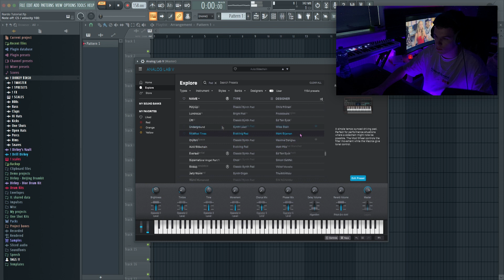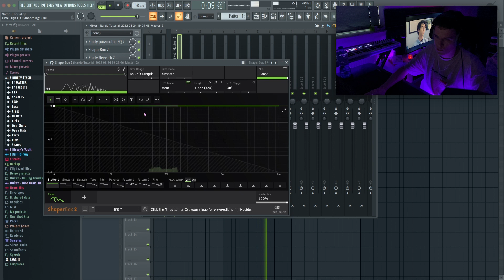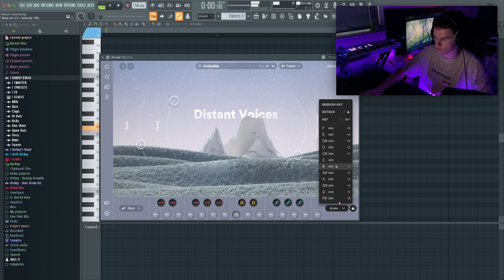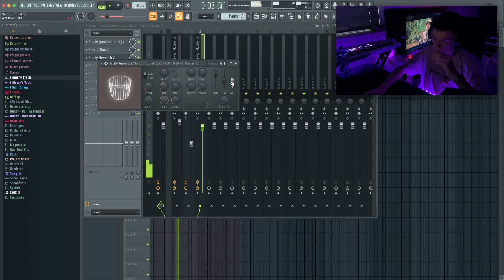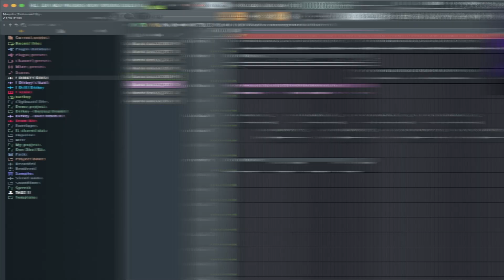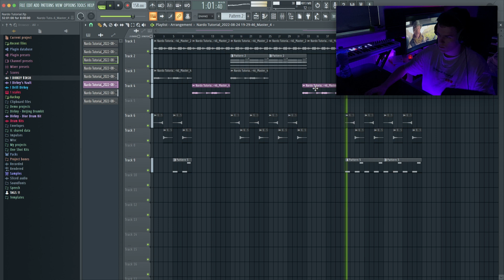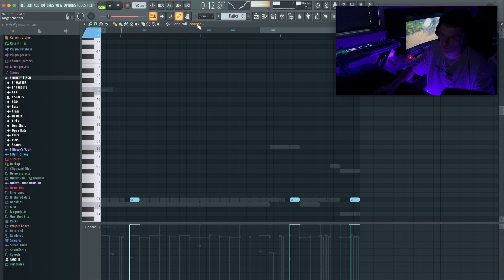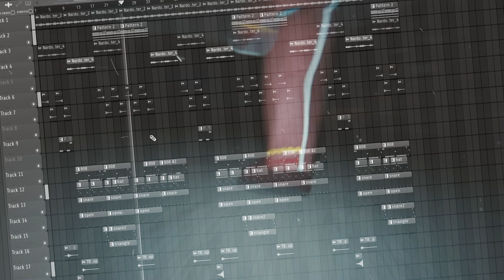How To Make DARK BEATS For NARDO WICK DELUXE | FL Studio Tutorial (Dark Tutorial)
Make sure to let me know what video's you want to see in the future!

0:00 - Intro
0:38 - Working on the melody
7:55 - Structuring the melody
9:11 - Laying down the drums
12:42 - Final beat

fl studio sample tutorial,
fl studio tutorial,
melody tutorial,
nardo wick melody tutorial,
nardo wick beat tutorial,
future tutorial,
how to make samples in fl studio,
atl jacob melody tutorial,
nardo wick type beat 2022,
section 8 type beat 2022,
808 mafia sample tutorial,
fl studio melody tutorial,
how to make samples like cubeatz,
cubeatz tutorial,
cubeatz sample tutorial,
how to make melodies like cubeatz,
vintage sample tutorial,
pyrex whippa tutorial,
nardo wick tutorial,
pvlace melody tutorial,
how to make dark melodies,
cubeatz melodies,
oz melody tutorial,
vintage samples,
southside tutorial,
how to make samples for future,
how to make sample like nardo wick,
cubeatz ambient dark melodies,
how to make dark samples
how to make samples like pvlace
how to make vintage samples
how to make unique melodies,
how to make melodies,